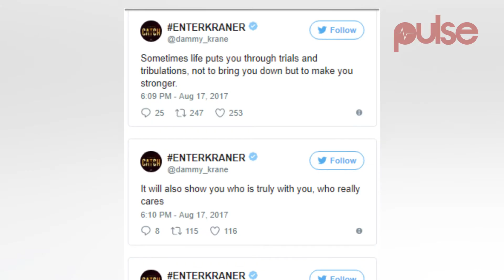Dammy Krane Freed From Credit Card Fraud and Grand Theft Allegations | Pulse TV News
Dammy Krane has been freed from allegations of fraud brought up against him in a court in the United States.

Dammy Krane was arrested at his home in Miami, Florida based on a reports of grand theft, credit card and identity fraud

Dammy Krane's court case on allegation of fraud seems to now be a thing of the past going by a video posted on Instablog9ja's Instagram.

Dammy Krane, in Instablog9ja's Instagram video, was heard rejoicing with some company who chatted loudly about him beating the fraud allegation case.

Dammy Krane had recently faced criticism from fans and
some Nigerian celebrities who berated him for the alleged credit card fraud and grand theft.